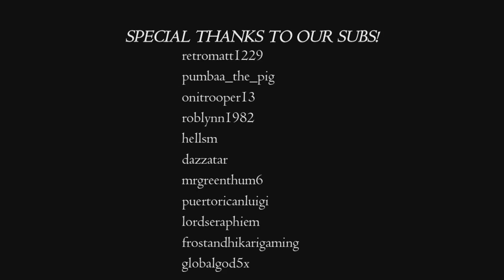Zelda TOTK: Fun in the wind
Continuing our quest we take ourselves to Zoras Domain where we reconnect with Prince Sidon only to find him still completely youthful but hiding a surprise for us! Come watch to see what shocked us with our best buddy!

Make sure to follow the socials for fun memes, content, updates, giveaways and more!

If you have not already added my switch code or my steam, add me for multiplayer fun!

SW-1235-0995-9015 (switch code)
Yuki8767 (steam name)